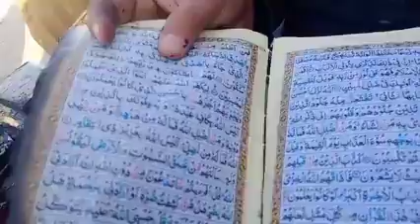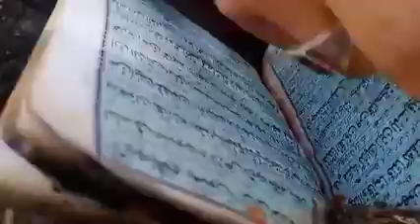Holy Quran saved in fire 🔥 آگ میں قرآن پاک محفوظ رہا